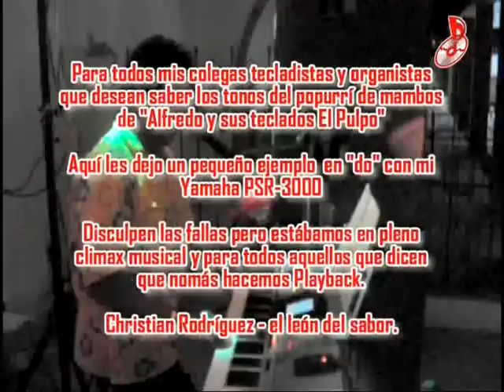Tutorial para tocar Popurrí Mambo No 8 - Christian Rodríguez (Tuxpan, Ver.)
Popurrí de mambos (Dámaso Pérez Prado).
Versión de Alfredo y sus Teclados, El Pulpo.

Presentamos a nuestros colegas y amigos tecladistas un tutorial acerca de la armonía para acompañar el Popurrí de Mambos de "Alfredo y sus teclados El Pulpo".

Grabado en el Salón Capri en Papantla, Ver. el 26 de Diciembre 2009.
En la Boda de Sandra y Jesús, Una fiesta de 10 horas pero,
sólo aguantaron 8 horas, ya habíamos desconectado y nos pidieron
para terminar el popurrí de mambos.

★ DINASTY MUSIC - TUXPAN, VER. ★